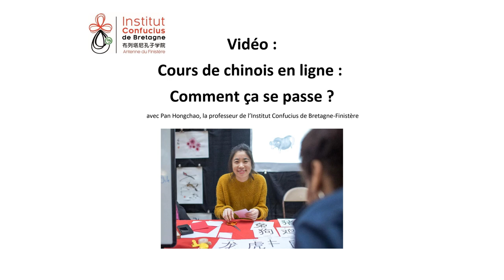Cours de chinois en ligne avec l'institut Confucius de Bretagne-Finistère